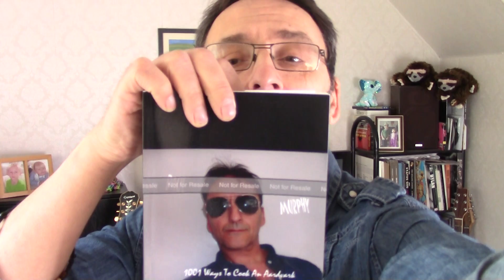117 . Paul Murphy concludes surreal story from the book '1001 Ways To Cook An Aardvark'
The conclusion of the 'Ernie' story, or rather, the story of his parents, one of whom has had extensive plastic surgery to turn herself into a walrus. Ah, the old, old story...

  Here's the Amazon blurb for the source book:
From the mind of Paul Murphy or, as he is known to his friends who don't speak in italics, Paul Murphy – a series of skits, sketches, one-liners and gags.
That’s it, really. What more do you want from a book description? All you’ve got to do is open the preview thing and look at some of the pages to see what it's about, it would have taken you half the time it has taken you to read this.
** Please note - the author requests that, for safety's sake, you do not read this book standing on one leg. Unless you only have one leg. Even then, I'd lean against a wall if I were you. You can't be too careful.
(You don't get this sort of consideration with JK, you know).

** on-the-spot joke: Quite WHY Di mentions those numbers is anybody's guess.

Paul M
x